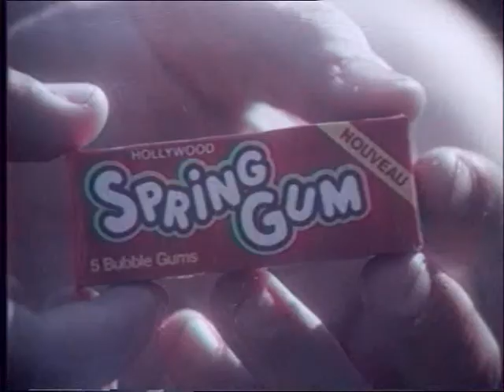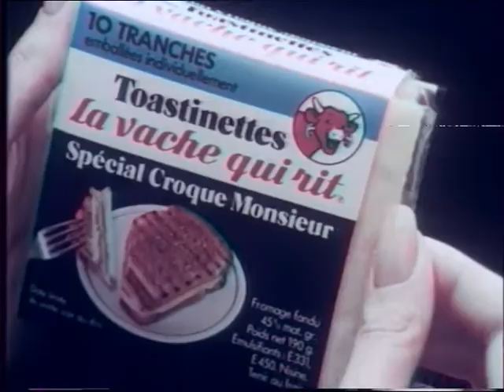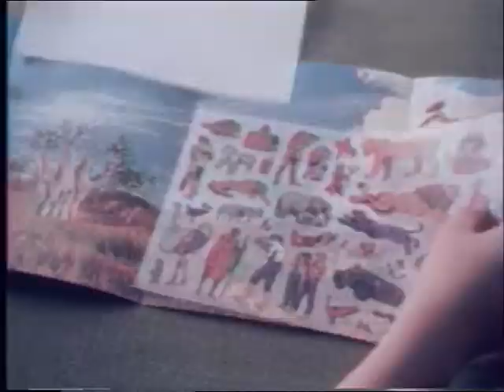Pubs TF1 1979 6